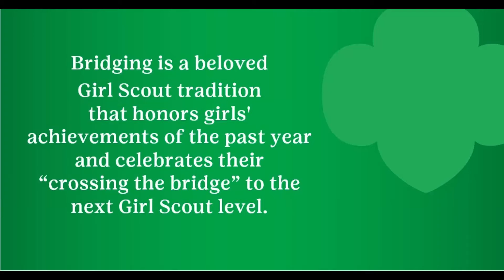Thankful Thursday - May 2022